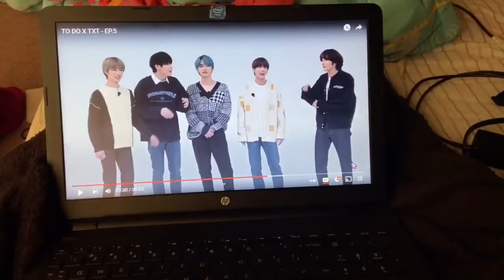vlogmas day 11 ☆ editing, pizza night, p1harmony, & more ghost talk!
vlogmas day 11 ❄️🎄🎁☃️ merry vlogmas lovies!!! here is day 11 where i edited, uploaded, we had a pizza night, i binged p1h & nct dream videos and there was more ghost talk lol :)). i hope u enjoyed !! ♥️